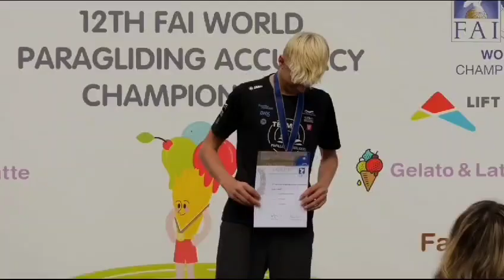World Championship Paragliding Accuracy 2023 🥇 🥈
Es war eine unglaublich schöne und spannende Zeit in Bulgarien.
Qir hatten super Wetter und konnten 12 Runden fliegen.
Am Ende war ich auf dem zweiten Platz Overall und erster Platz Junior